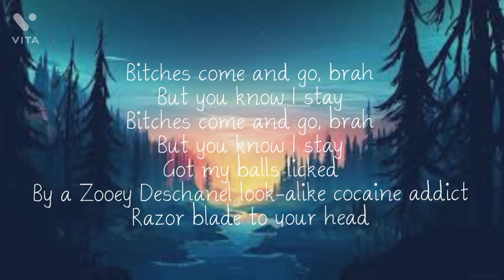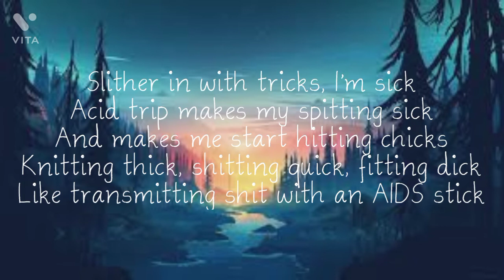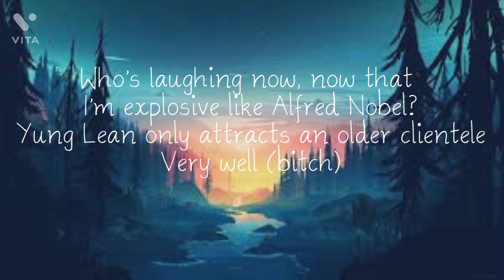Yung Lean - Ginseng Strip 2002 (Lyrics) "bitches come and go brah"savage lyrics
Bitches come and go brah, But you know I stay Yung Lean - Ginseng Strip 2002 (Lyrics) "Bitches come and go brah, But you know I stay" TikTok Song

🎤 Lyrics: [Intro]
2003
Makaveli

Get my dick stuck inside a lampshell

Song           Ginseng Strip 2002

Artist          Yung Lean

Album         Lavender

Licensed to
YouTube by          AWAL Digital Limited
                                   (Kobalt) (on behalf of
                                                       YEAR0001); ASCAP, Sony
                                                       ATV Publishing, SODRAC,